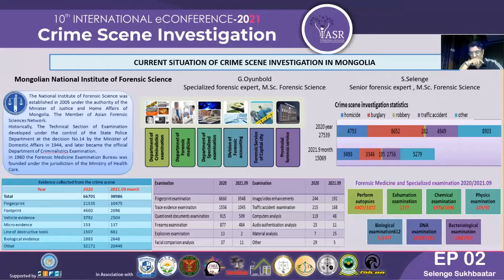Current Situation Of Crime Scene Investigation In Mongolia | ePoster 2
The Mongolian National Institute of Forensic Science /NIFS/ examines evidence that includes analysis of forensic trace evidence and producing reports. The forensic organization conducted 27,539 investigations in 2020 and 15,069 investigations in September 2021. During the investigations of the case in 2020, 66,701 copies were found, and as of September 2021, 38,986 units of traces and material evidence were found and strengthened. In addition, a total of 19 types of criminalistics, forensic medicine and specialized examinations were performed on the evidence found and verified at the crime scene.